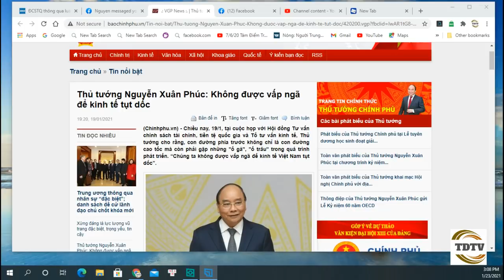Con đường phát triển VN không chỉ toàn xa lộ, còn nhiều ổ gà, ổ trâu, còn nhiều tham nhũng vặt... .